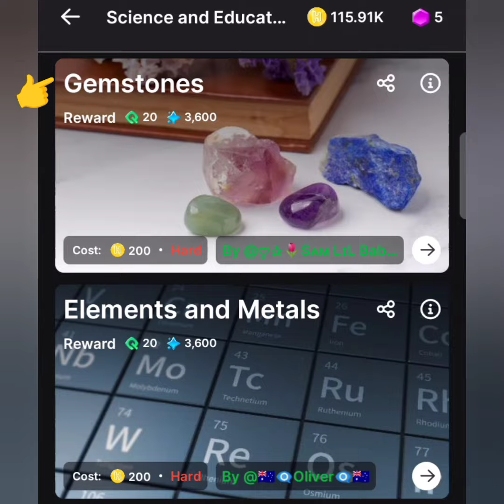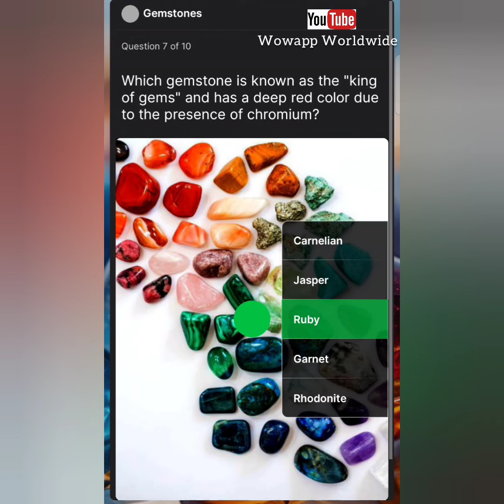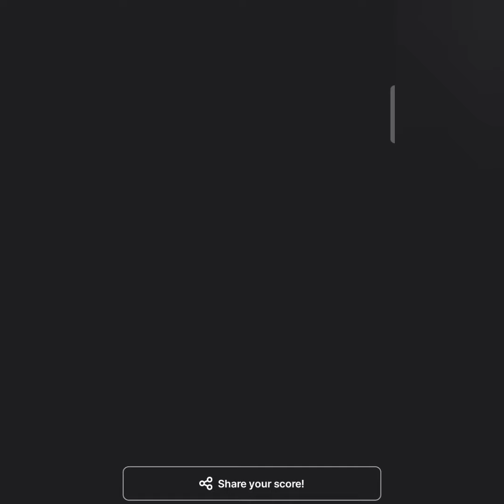Explore Science and Education/Math | Gemstones Quiz Answer | GK Quiz Answer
Explore Science and Education Math Quiz | Gemstone Quiz Answers | Hich Trivia GK Quiz | Earn in Pound | GK Quiz | Joining Link Available in Description

👉 This Quiz Available Maximum "15" Question and In Quiz You Answer "10" Questions. Question is Lapse Possible so Please Careful About Answer and Refer Previous All Quiz.
👉 Question and Answers Always Different Places so Please Careful and Watch Video 2 or 3 Times for Remember Answers.
👉 This is Guidance Video for Quiz More Question Possible So Watch Same All Quiz Ago for Complete This Challenge.

🧐 What we do in This Application :-

👉 Here We Post Beautiful Pic and Like Other Beautiful Pic Generate Coin. We Like Other Post Generated Coin which is Colleted in Above Wallet.
👉 Every Post Pic Charge Coin 200 And Social Media Link Promotion Charge 200 Coin.
👉 Spark Earned by Completed Quiz than Increase level.
👉 Initial Leval Some Features is open than you work and earn Spark will increase your level Called "Increase Prestige" and Features open time to time.

👉 Whatsupp Channel Link

👉 Whatsupp Channel Link